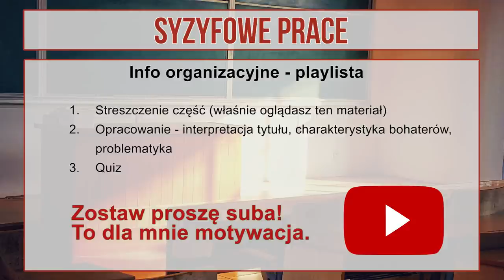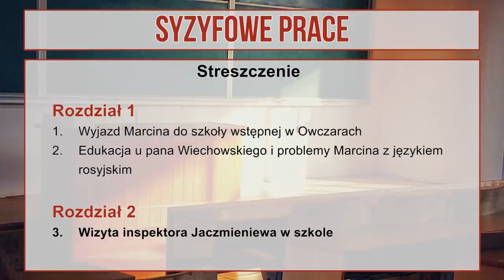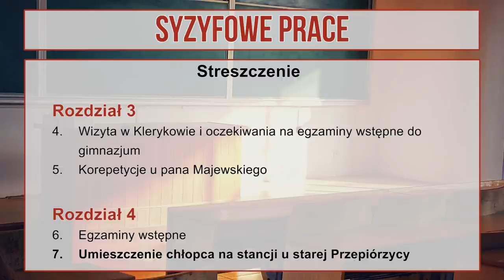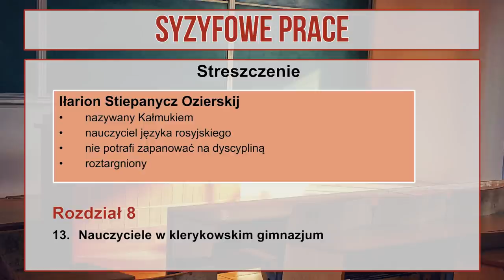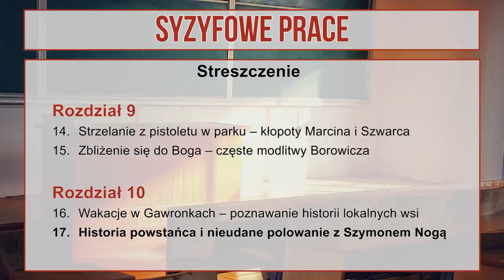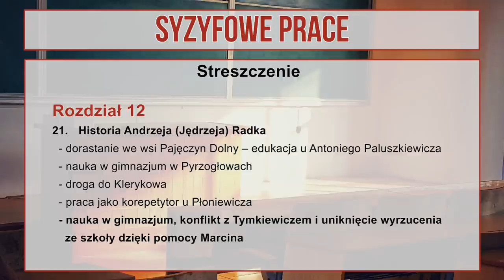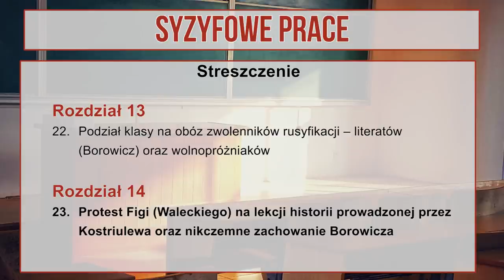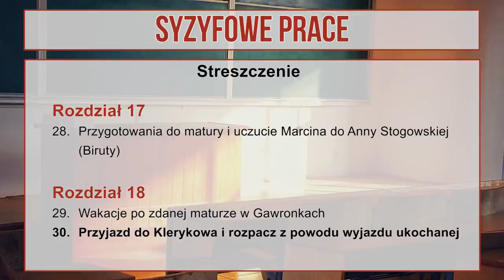Syzyfowe prace - streszczenie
Stefan Żeromski - Syzyfowe Prace

W tym odcinku znajdziesz streszczenie książki Syzyfowe prace. Oprócz tego na kanale znajduje się opracowanie z charakterystyką bohaterów oraz QUIZ!